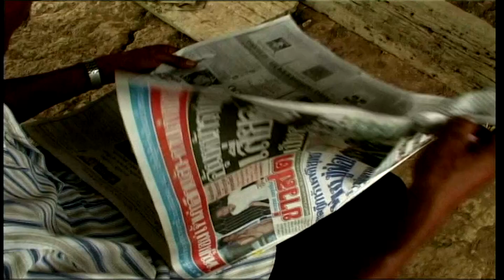ตัวอย่างรายการเรื่องจริงผ่านจอ 12 เม.ย. 2563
เรื่องจริงผ่านจอ อาทิตย์ ที่ 12 เมษายน 2563 พบกับเรื่องราวของฮีโรนักผจญเพลิง ต่อด้วยครูเชาว์ เรือจ้างข้างถนนและตาหัวใจเทวดา ติดตามได้ในเรื่องจริงผ่านจอ วันอาทิตย์ที่ 12 เมษายนนี้ เวลา 22.30 น. ทางช่อง 7 กด 35 และเพจ